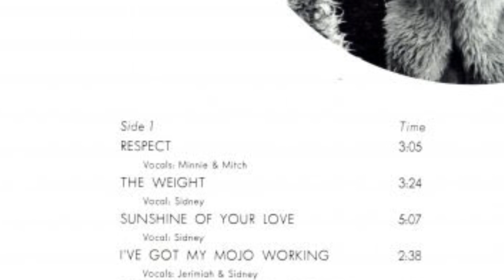Rotary Connection “Sunshine of Your Love”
From their “Songs” album 💿 1969